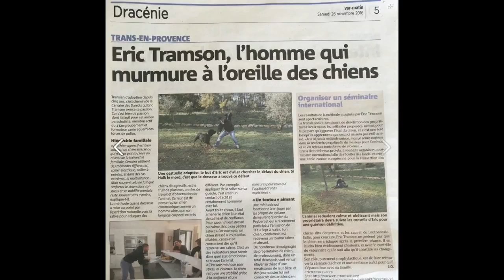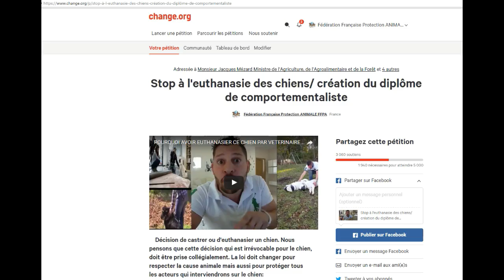Education d’un Dog Argentin avec un Cane Corso par Eric Tramson